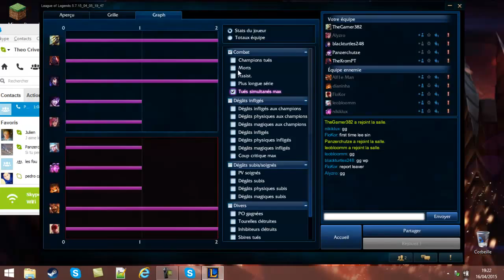Maitre Yi & Ahry FEED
Salut tout le monde c'est TheGamer382 & WhiteM on se retrouve pour le deuxième épisode de la série de l'infinie sur LoL avec une partie pas comme les autres un peu comme une partie. TheGamer382 Maitre Yi et WhiteM Ahry sont un tout petit peu FEED.